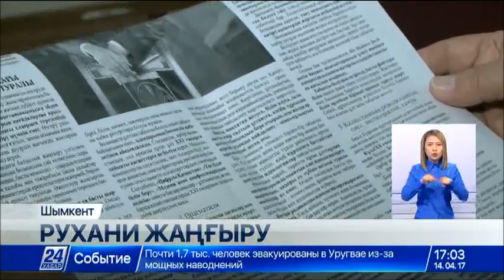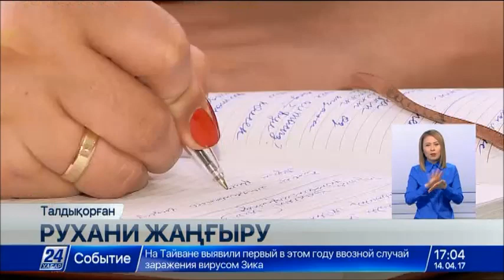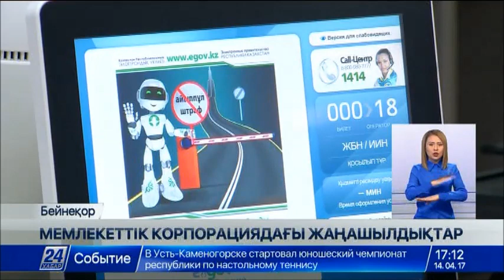14.04 жаңалықтар шығарылымы (сурдоаударма)